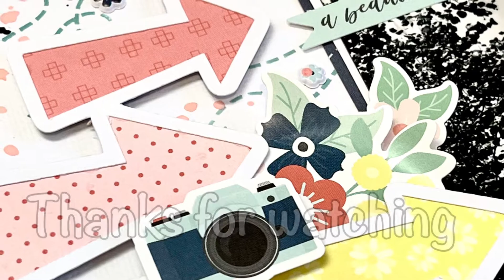Adventure Awaits | Peartree Cutfiles DT June Online Crop | Echo Park Away We Go